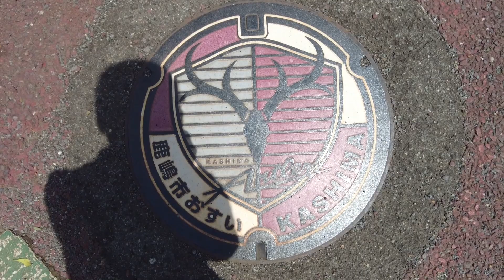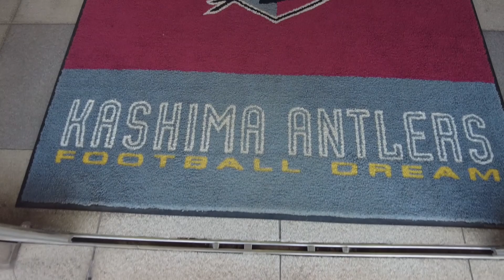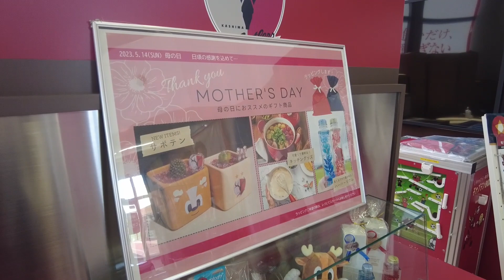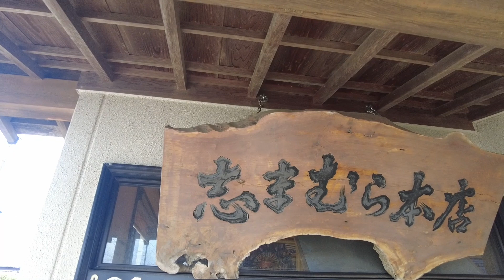サガン鳥栖 vs 鹿島アントラーズ 感想+リクシルスポーツの話 2023 J1 Jリーグ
悔しいドローとなりました。全体的には鳥栖のゲームだったと思いますが、
それでも試合終了の瞬間はホッとするよりも悔しさが出てきました。
これもチームの進歩と言えるかも知れません。

試合後の鈴木優磨選手のインタビューからすると、ピッチ上の気温上昇による疲労は想像以上に厳しい様でした。
そして、現状の4-4-2システムは徐々に相手チームも対策が進んできたとも感じます。

ここから夏場に勝っていくために、更なる何かが必要だとも感じた試合でした。

また、この勝ち点1がシーズンの最後の最後に効いてくると信じます。

今回のピッチの外の話は、リクシルスポーツ最新話についてです。

詳しくはこちらの動画を見てもらうのが1番ですが、
関川選手、船橋選手、師岡選手の3人はチーム内では愛されキャラだそうです(笑)

関川選手は試合前に鹿島の応援チャント集をYouTubeで見るらしく、
それでテンションを上げるそうです。こういう話を聞くとやっぱりサポーターとしても嬉しいですね(笑)

当チャンネル・兄のTwitterです。
宜しければこちらもチェックお願いします。